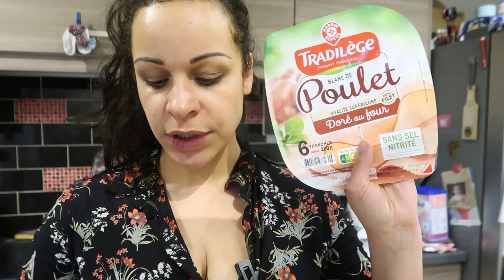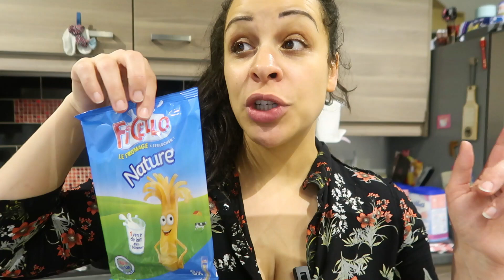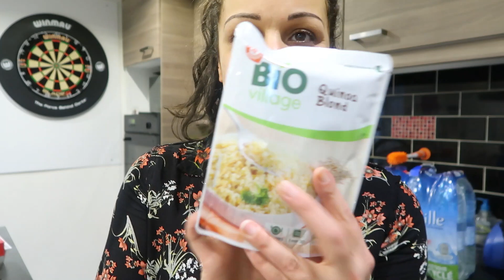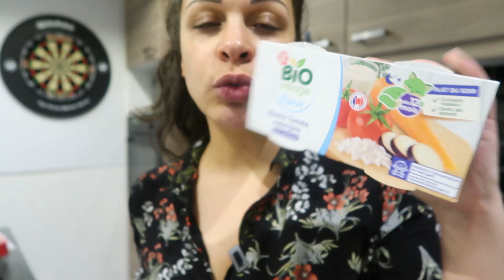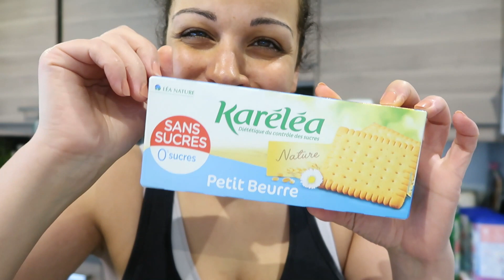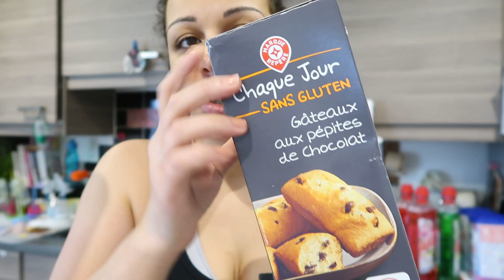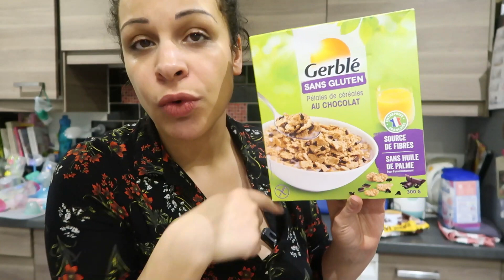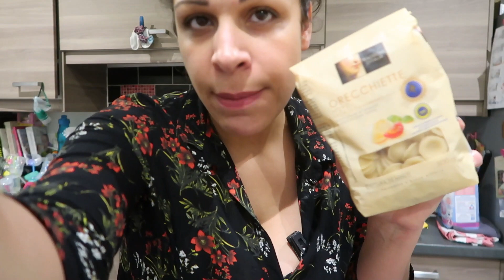Retour de courses Leclerc #34 - Les rageurs vont être contents !! Je suis au régime !!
Haul action, haul Aliexpress, je vous parle de ma vie de maman ou petite aparté ???

💕  CHAINES YOUTUBE CITÉES DANS CETTE VIDÉO OU PAS...

Bon visionnage !!! 💋💋💋

✍ VOUS VOULEZ ME SUIVRE UN PEU PLUS ??!